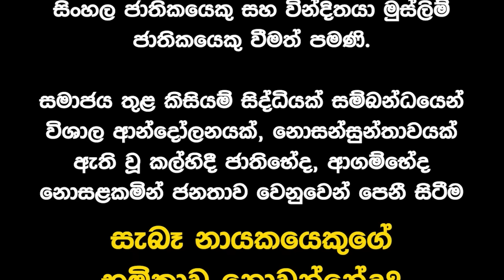🔴සාෆි, වඳ කොත්තු සහ විමල් | මෙන්න ඇත්ත කතාව!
👇Video credits:
Hiru News YouTube Channel
Ada Derana YouTube Channel